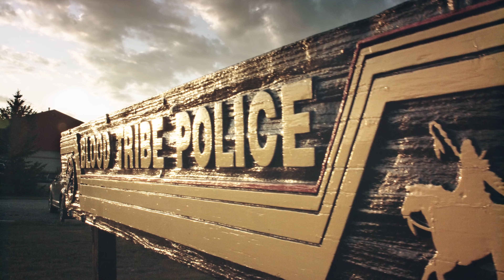"Unlock the Power of Your Story: Choosing Legend Production for Captivating Recruiting Videos"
In today's competitive job market, attracting top talent requires more than just a job listing. It requires a captivating recruiting video that showcases your company's unique story and culture. At Legend Production, we specialize in creating powerful and engaging recruiting videos that leave a lasting impression on potential candidates.

When it comes to choosing a video production company for your recruiting needs, there are countless options available. However, none quite compare to the expertise and experience offered by Legend Production. Our team of skilled professionals understands the intricacies of crafting a visually stunning and emotionally compelling recruiting video that truly resonates with your target audience.

What sets Legend Production apart from the rest? It starts with our unwavering commitment to quality. We believe that every company has a story worth telling, and we go above and beyond to ensure that your unique narrative shines through in every frame. Our attention to detail, combined with our creative vision, guarantees a final product that exceeds your expectations and captivates viewers from start to finish.

Furthermore, our deep understanding of Search Engine Optimization (SEO) ensures that your recruiting video is not only visually striking but also highly discoverable on platforms like YouTube. By carefully crafting the description, tags, and metadata, we optimize your video's visibility, helping you reach a wider audience and attract more qualified candidates.

Choosing Legend Production means unlocking the power of your story. We collaborate closely with our clients to fully comprehend your company's values, mission, and goals. Armed with this knowledge, we tailor every aspect of your recruiting video to align seamlessly with your brand identity. The result? A compelling and authentic representation of your company that evokes emotion and resonates with your target talent pool.

Don't settle for generic recruiting videos that fail to make an impact. Choose Legend Production, the industry leader in creating captivating and SEO-optimized recruiting videos.